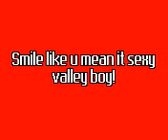Matt Rees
collection of pics of Wales and Scarlets rugby player